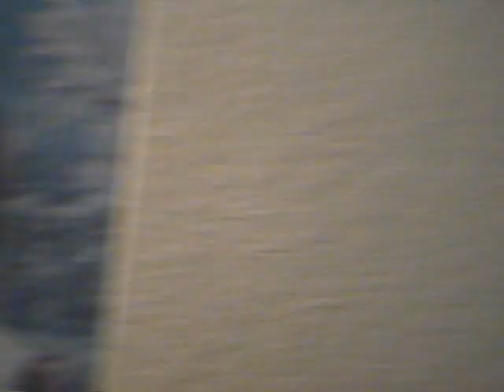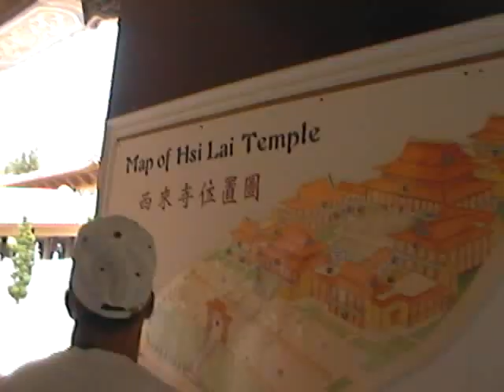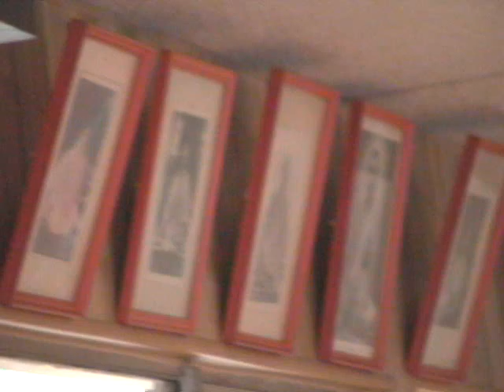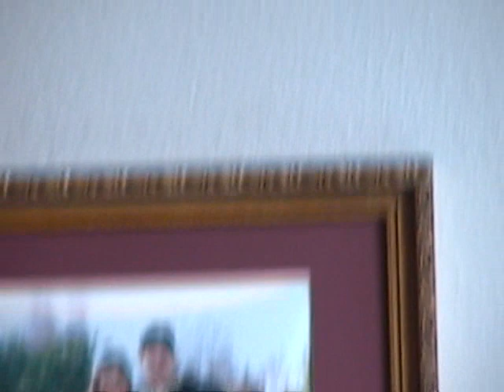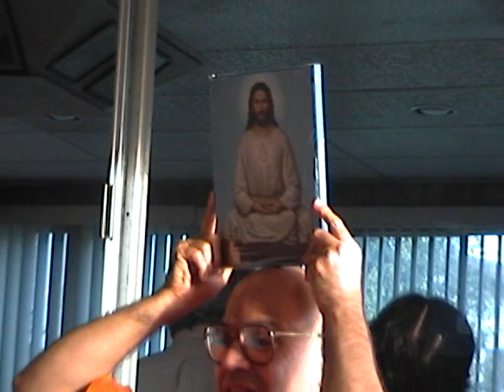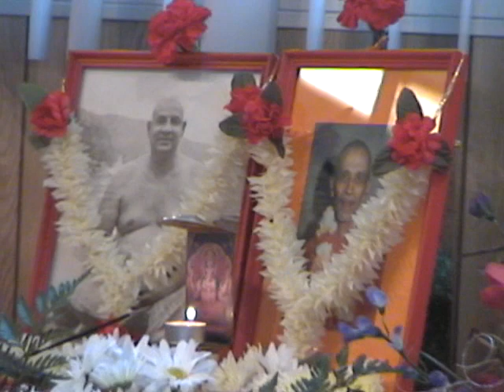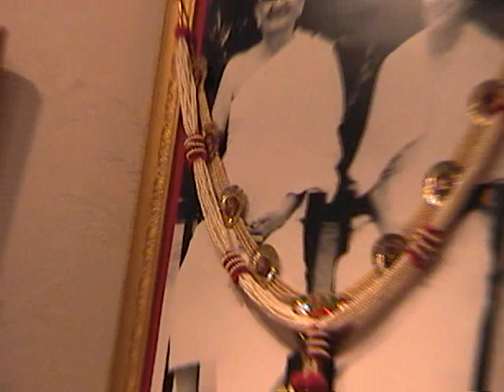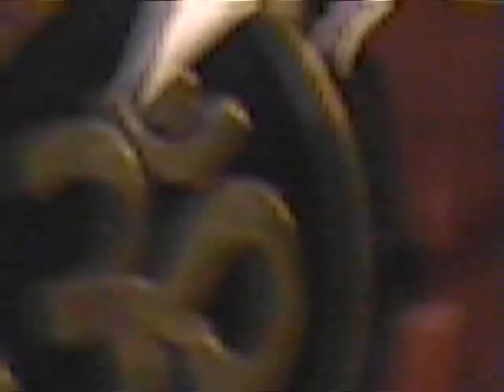19990707 to 19990-Adhyatma nandji in LA- @ China Temple- Shachi Hm with Dogs- 1 H--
19990707pm0827 -

DETAIL: 00: Adhyatma nandji in LA- @ China Temple-27 Min: Shachi Hm with Dogs- 35 Min: In San Diego- In Temple-